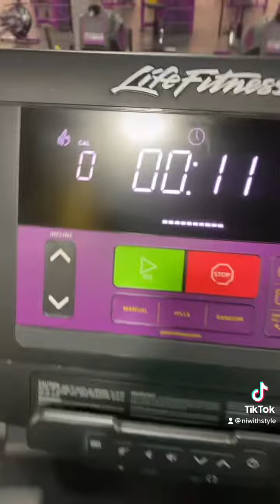Day 4 30 day planet fitness challenge